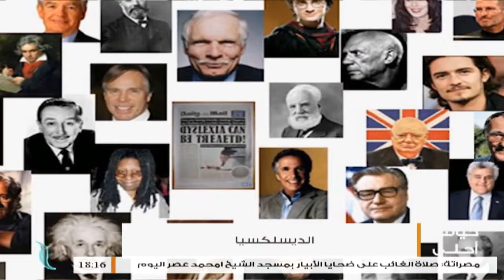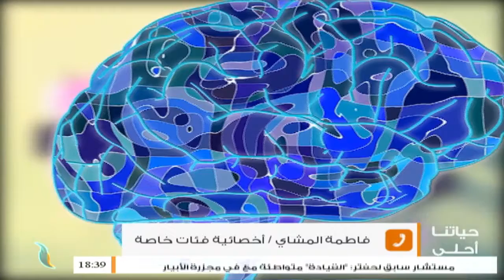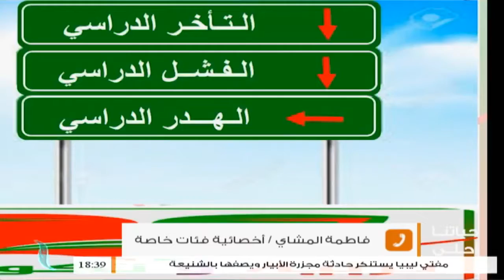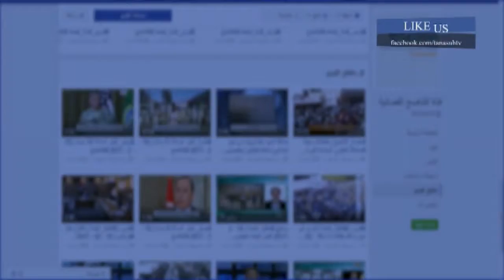حياتنا أحلى | تقديم نادر البغدادي | الديسلكسيا | 30 - 10 - 2017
الضيوف :
1- أ. ساسي_موسى / إختصاصي إرشاد نفسي
2- أ. حسن_الشطور / عضو هيئة التدريس بكلية الآداب
3- #. فاطمة_المشاي / اخصائية فئات خاصة

ــــــــــــــــــــــــــــــــــــــــــــــــــــــــــــــــــــــــــ
ــــــــــــــــــــــــــــــــــــــــــــــــــــــــــــــــــــــــــ
يمكنكم تحميل تطبيقنا TANASUH TV على الهواتف الذكية: